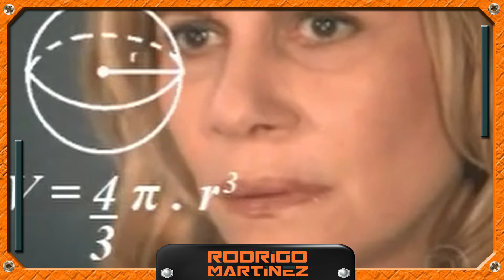Bioimpedância, o Detector de Mentiras! #162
💪⚡ Tudo sobre Bioimpedância! 🧐

Neste vídeo, vou te explicar o que é a bioimpedância, como ela funciona e o que aqueles números esquisitos realmente significam! 🤔 Se você já fez esse exame e não entendeu nada, ou quer descobrir se vale a pena, este vídeo é pra você!

Vem descobrir o que sua composição corporal está tentando te contar! 💪📊